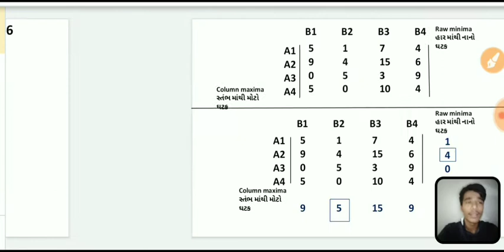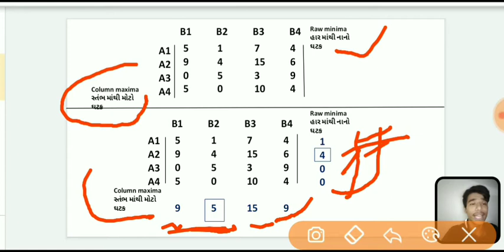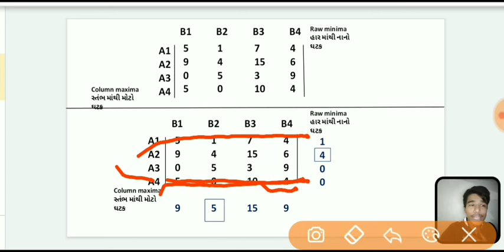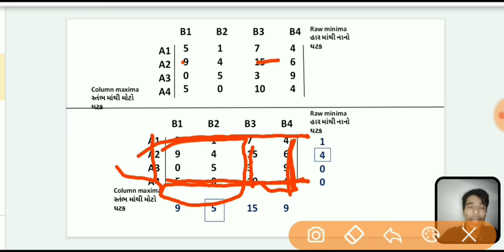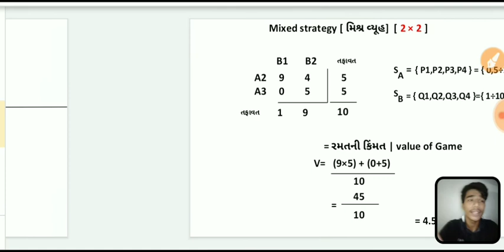Theory of Games|રમતનો સિદ્ધાંત|B.COM|SEM-6|Statistics|GUJ.UNI Solution 2019|Mixed strategy|Most IMP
In this video We are going to discuss about Theory of Games B.com sem-6
Guj.uni solution 2019

Any query must Comment